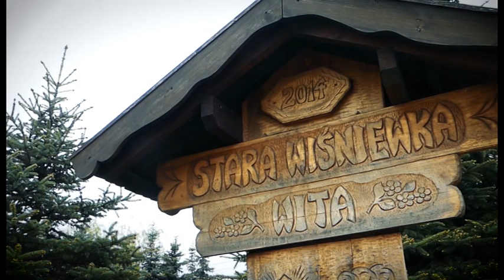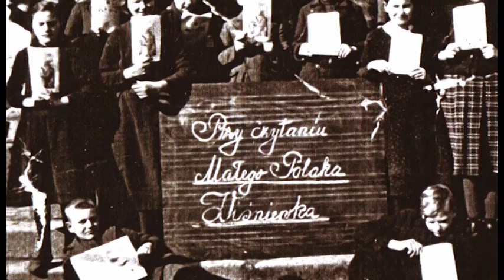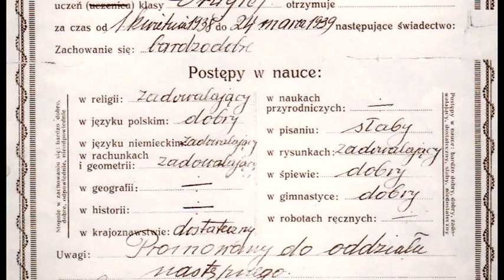Okruchy wspomnień cz.1